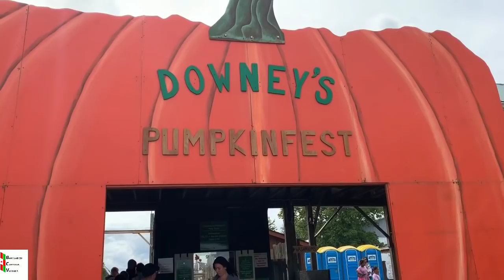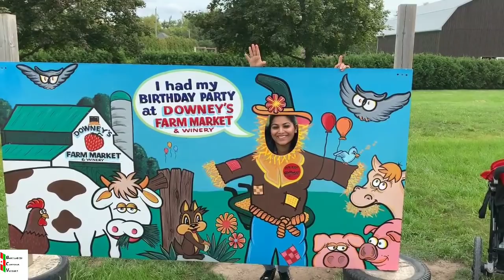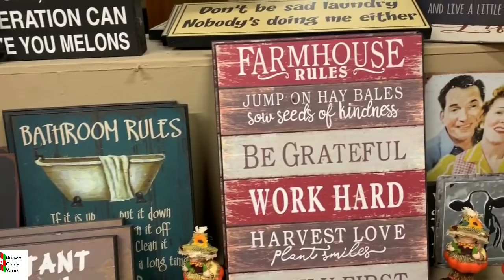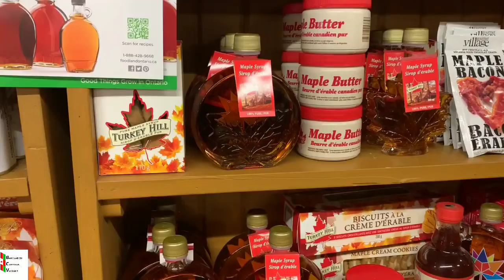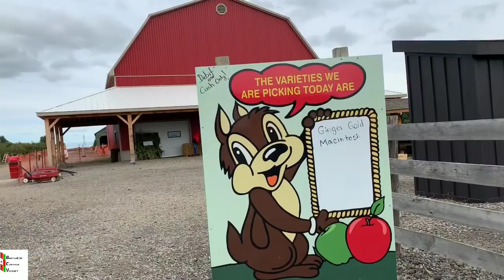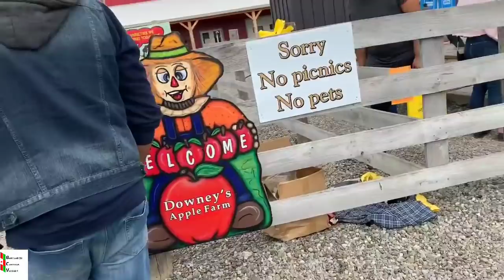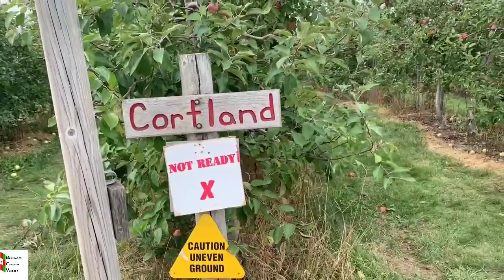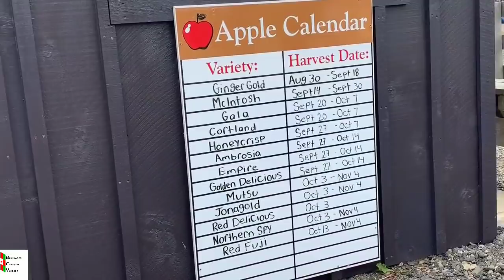কানাডায় কৃষকের খামার বাড়ি ও আপেল বাগান | Farm and Apple 🍎 Picking in Canada | VLOG